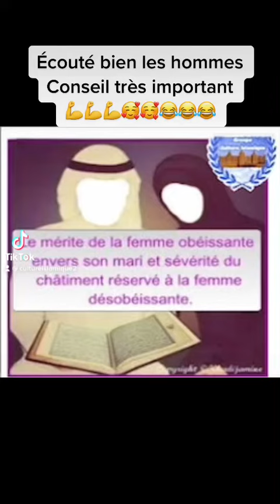Imam Abdoulaye KOITA : séduit son épouse